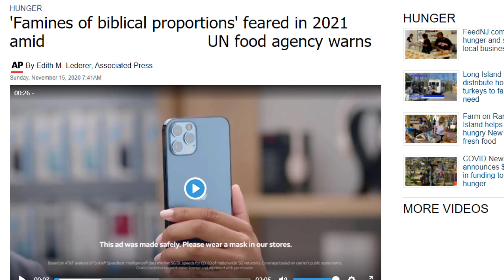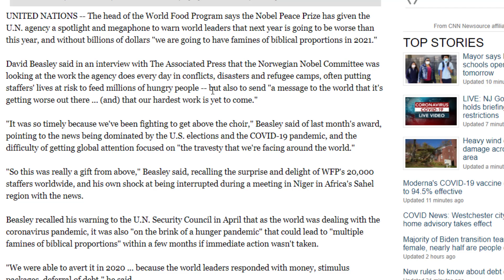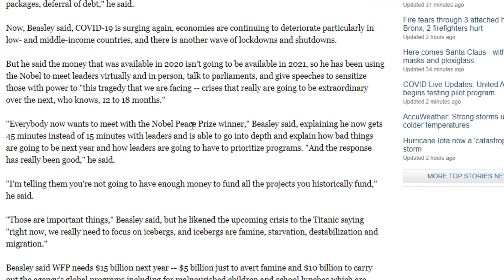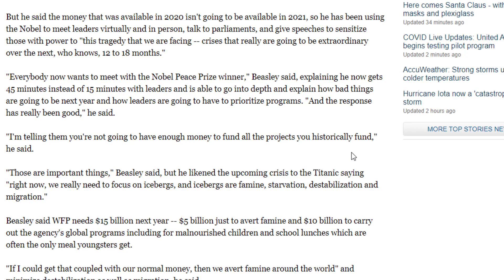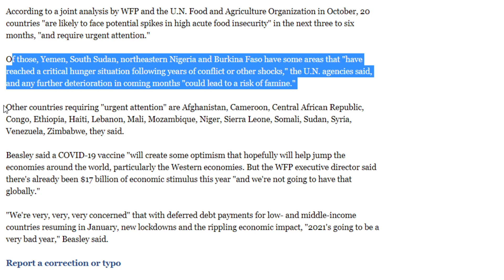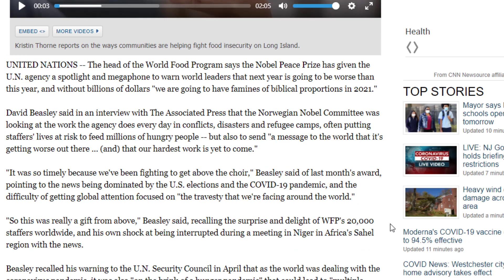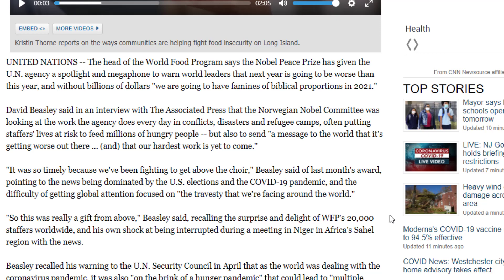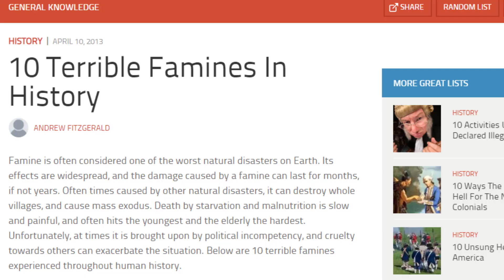2021's GOING TO BE A VERY BAD YEAR - UN FOOD AGENCY WARNS of FAMINES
2021's GOING TO  BE A VERY BAD YEAR - UN FOOD AGENCY WARNS of FAMINES.  Thank you for joining me today, Many Blessings to all of you and your Families.

AMAZON STOREFRONT; ALSO WORKS FOR REGULAR SHOPPING:

ANY PROCEEDS I RECEIVE FROM THIS COMPANY GO TO CHARITY: HERO SOAP COMPANY